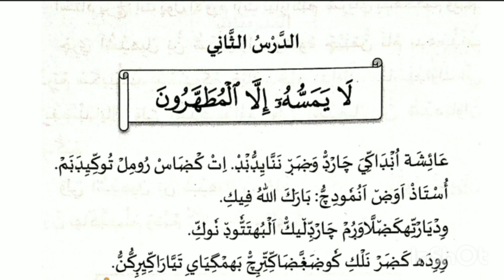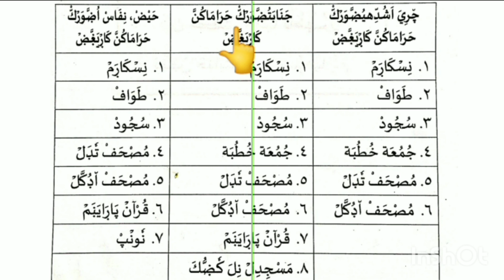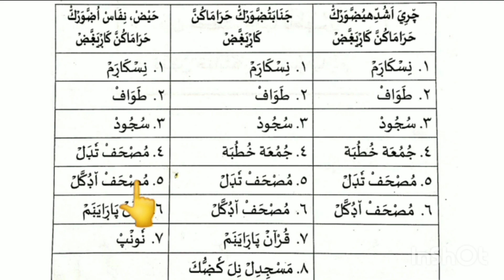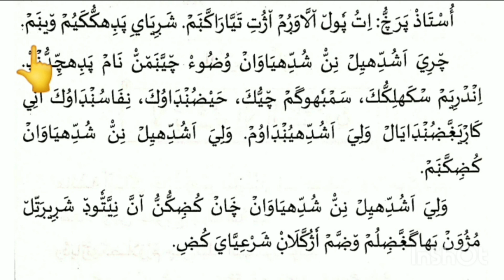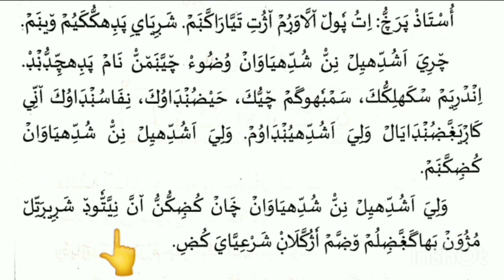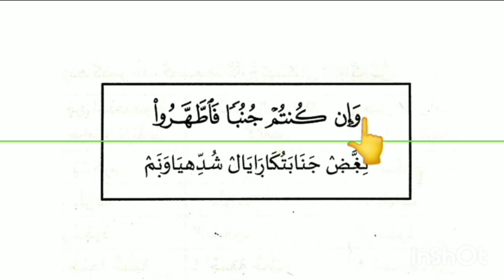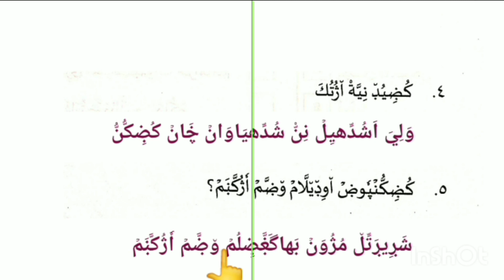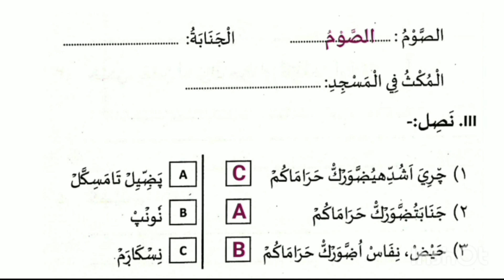Class 5 / FIQHUL ISLAM / PART-1 / Chapter- 2 / THADREEBATH